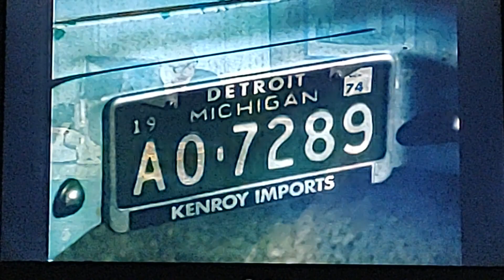Solomon's Dilemma, The Rookies 2